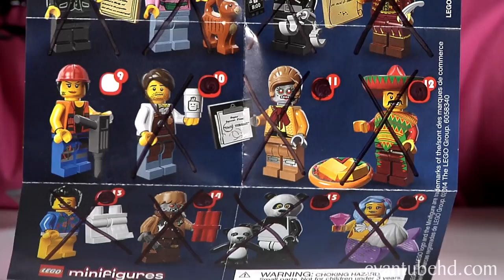LEGO MOVIE MINIFIGURES!!! Box of Blind Bags Opening - PART 4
It's time for more LEGO MOVIE action here on EvanTubeHD!  This time, we've got a box of LEGO MOVIE minifigure blind bags.

Just like when we did the Series 10 Hunt for Mr. Gold, we'll try and complete 2 full sets.  Then we'll give the rest of the minifigures to our viewers!!!

Today, Evan opens 7 packs and Jillian open 7 packs!  Watch to find out what they get!

Here's all the minifigs you can collect in Series 12:

1. Calamity Drone - Rare
2. President Business - Common
3 Emmett  - Common
4. Wild West WyldStyle - Uncommon
5. Abe Lincoln - Uncommon
6. Mrs. Scratchenpost - Rare
7. Scribble Face Cop - Common
8. William Shakespeare - Rare
9. Gail the Construction Worker- Rare
10. Larry the Barista - Uncommon
11. Martha Staplebot - Rare
12. Taco Tuesday Guy - Uncommon
13. Where's my Pants Guy - Uncommon
14. Wiley Fusebot - Uncommon
15. Panda Guy - Common
16. Marsha Queen of the Mermaids - Rare